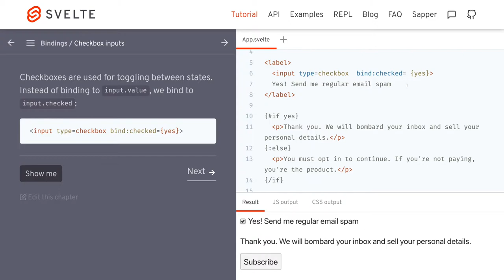1343 🍹 6c Viazanie / Začiarkavacie políčka - Svelte slovensky